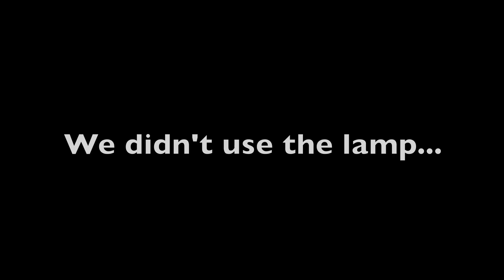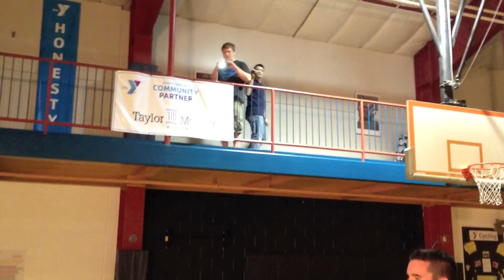New Shields - Making of the Soapbox Video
Behind the scenes of the Soapbox music video shoot.

Off the "Hint, Hint" EP released January 20th 2012. to download the song for free!